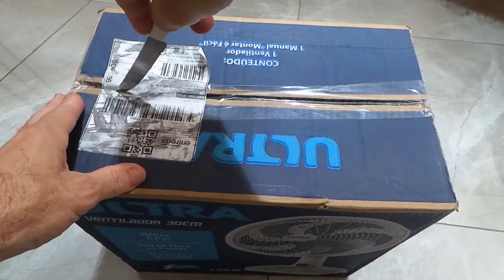Minha primeira compra de 2022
Ola  sejam todos muito Bem Vindos ao nosso canal esse e o canal Antonio Amaro com videos novos todas as semanas quatro videos por semana  vamos que vamos meu s amigo um grande abraço a todos voces